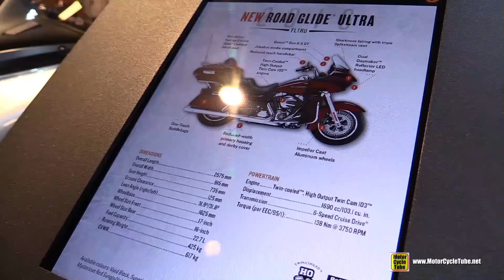2016 Harley Davidson Road Glide Ultra - Walkaround - 2015 Salon de la Moto Paris